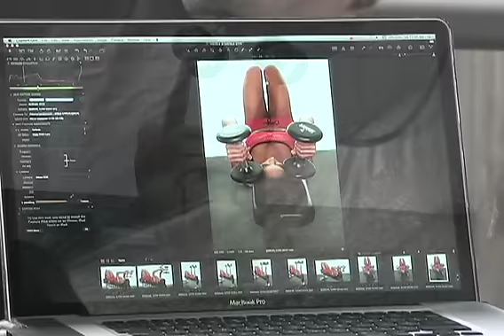Bikini Champion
Behind the Scenes with October Cover Model Nicole Nagrani. Top fitness athlete shows her workout to achieve a great butt. She's fun, smart and strong!